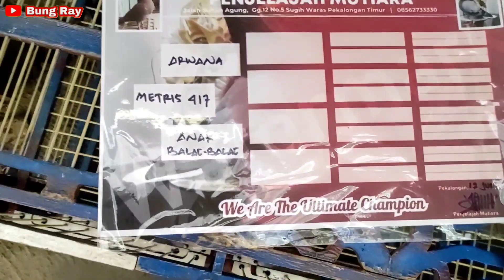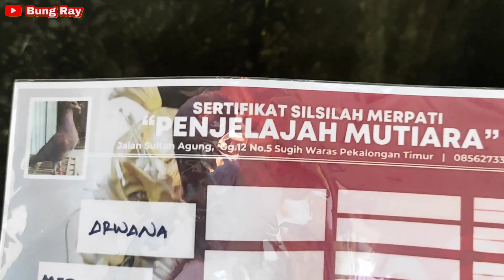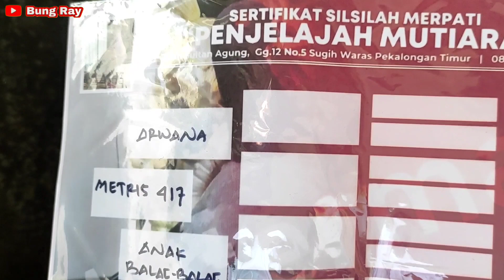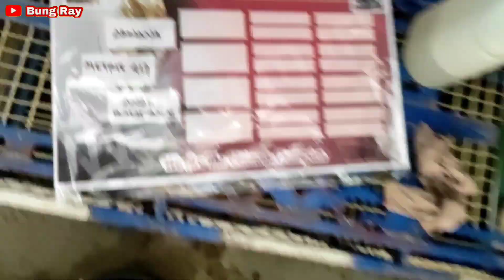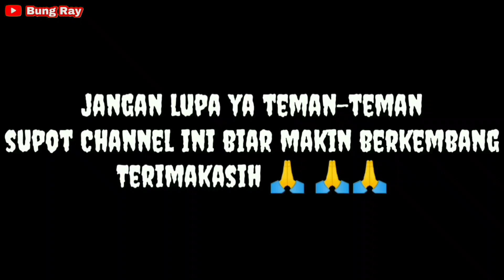BETINA TRAH QIU - QIU ( ANAK BALAC-BALAC ) BUAT SILANGAN TRAH QIU-QIU & JAGUAR!! MERPATI KOLONG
Assalamu'alaikum.

Di Video kali ini saya akan mencoba meliput merpati betina trah balac2 di kandang yordan99 penjelajah mutiara, ok gaes saksikan tayang ini hingga selesai yah.